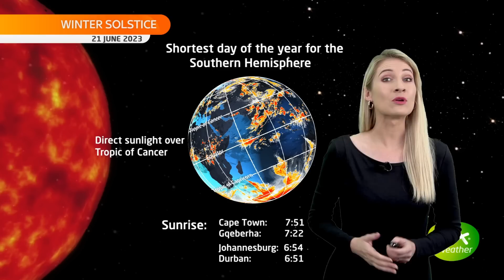21 June 2023 | Vox Weather Forecast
🌎❄️Happy WINTERSOLSTICE everyone!! ❄️🌎

Wednesday marks the start of Astronomical WINTER for the Southern Hemisphere

The 𝐖𝐈𝐍𝐓𝐄𝐑 solstice (21 June 2022) takes place Wednesday (16:57) is an astronomical phenomenon marking the day with the shortest period of daylight and the longest night of the year for the Southern Hemisphere.

Winter solstice is the shortest day of the year in terms of daylight, but it does not have the latest sunrise nor the earliest sunset of the year.

This is because of a discrepancy between our modern-day timekeeping methods and how time is measured using the Sun, known as the equation of time.

The GOOD news is that as from today the daytime lengths will gradually increase and nighttime lengths decrease as we move closer to SPRING ☀️

21 June 2022 Daytime Lengths:
Cape Town: 9:53:31
Gqeberha: 9:53:20
Johannesburg: 10:29:44
Durban: 10:13:20
Polokwane: 10:39:31